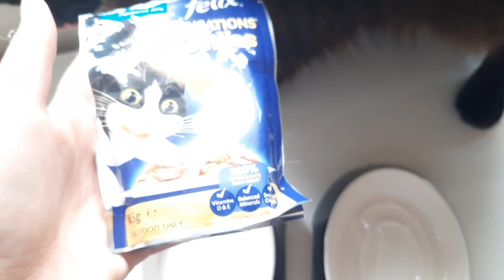Feeding Cats For 30 Days - Day 29 🐈🐱🐈‍⬛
Hi guys!
I'm in Tasmania and we're staying at an Airbnb which has two cats named Pedro and Nacho. My goal for the next 30 days is to bond and gain their trust by feeding them.

Today is day 29 and Pedro still has quite a habit of eating Nacho's food.